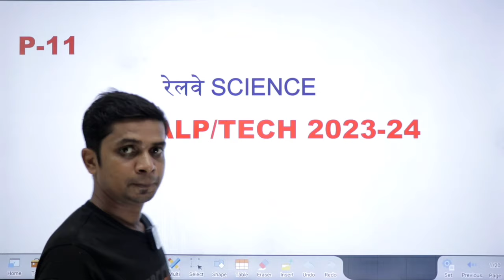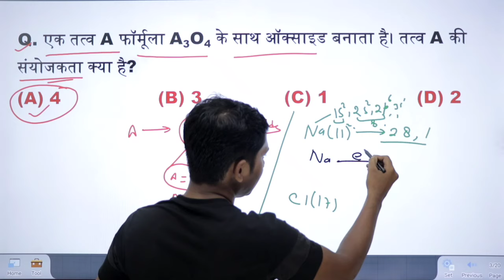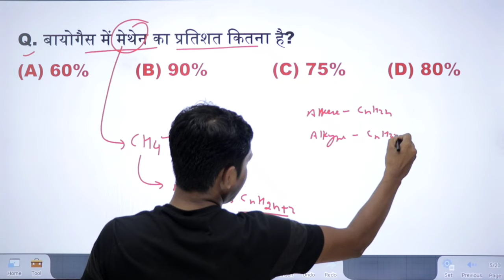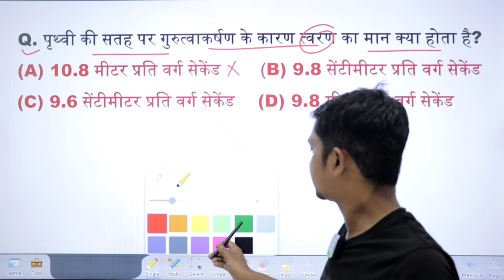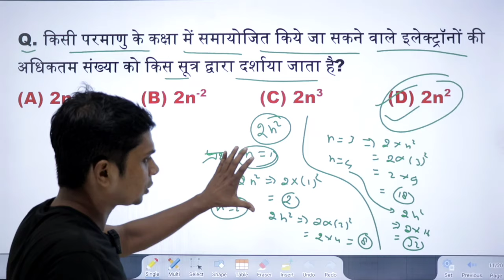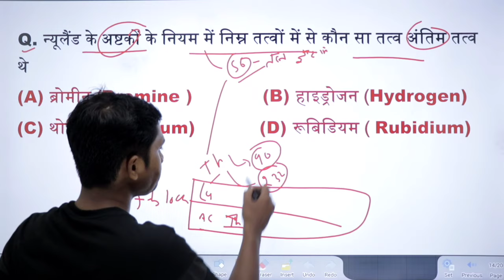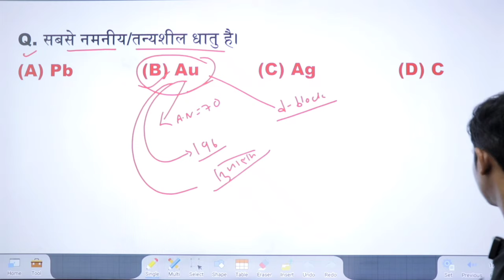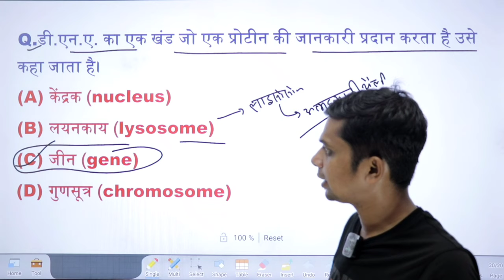RRB ALP Science Class | rrb alp science previous year question | andstudy | Practice-11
rrb alp,railway
general science for rrb alp
science,rrb alp general science
rrb alp technician online classes
science class
railway alp science
alp science
science for rrb alp,
alp science question
alp science class
rrb alp science md classes
science practice set
science practice

rrb alp,railway
science class
railway alp science
alp science
alp science question
alp science class
science practice set
science practice

rrb alp,railway
science class
railway alp science
alp science
alp science question
alp science class
science practice set
science practice

and study